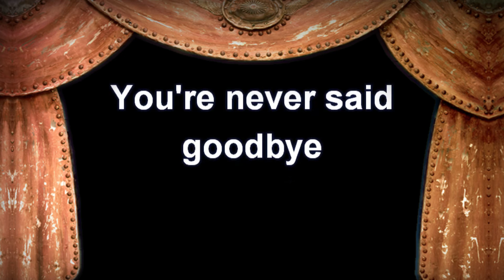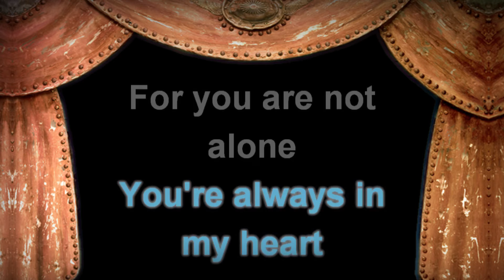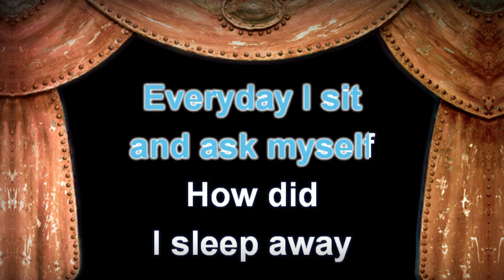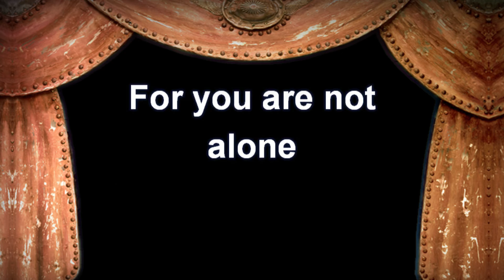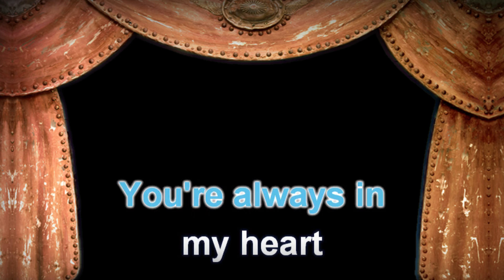Michael Jackson - You are not alone - Lyrics (Karaoke Version)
Michael Jackson  - You are not alone with Lyrics (Karaoke Version)